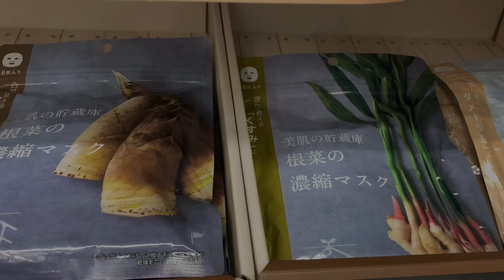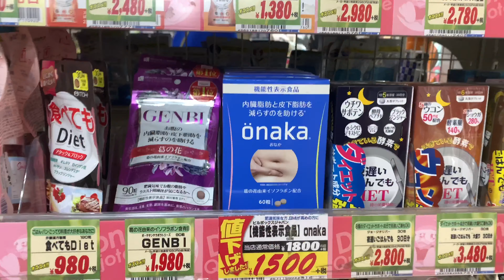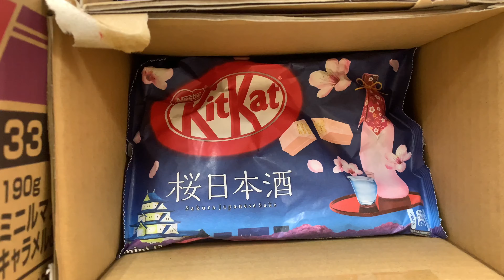MUST BUY AT DONQUIJOTE JAPAN - RHAIYAS VLOGSPOT